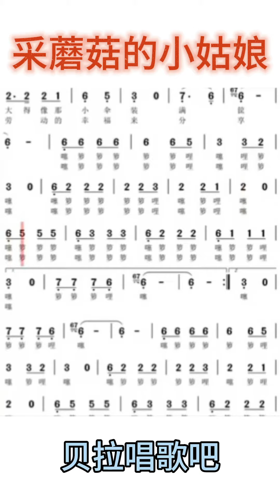二、采蘑菇的小姑娘-歌词领唱，“采蘑菇的小姑娘，背着一个大竹筐，清晨光着小脚丫，走遍森林和山冈”